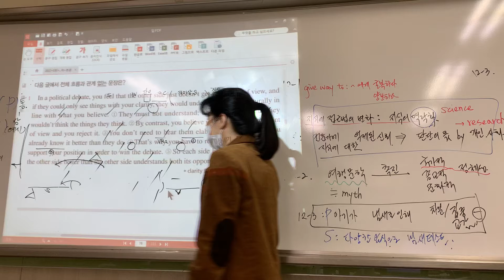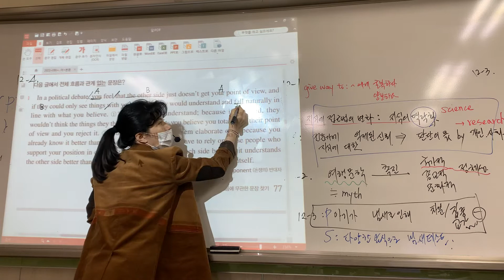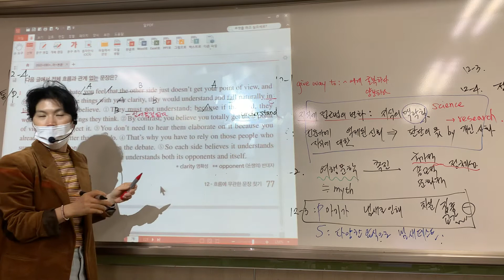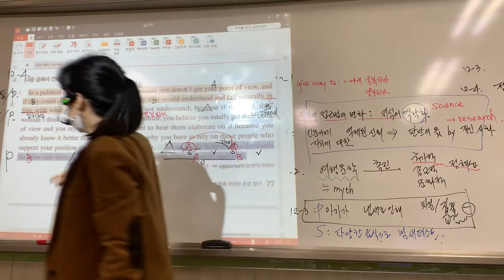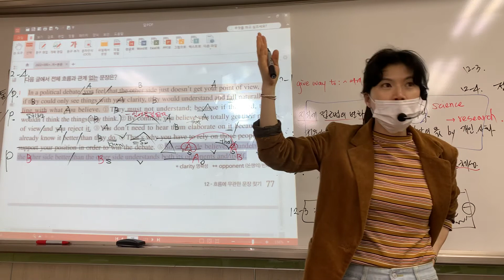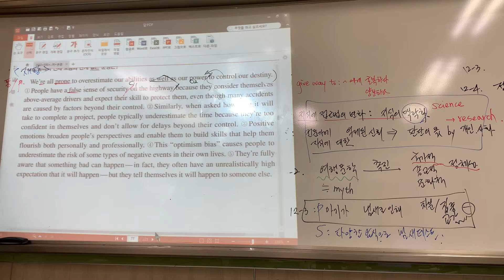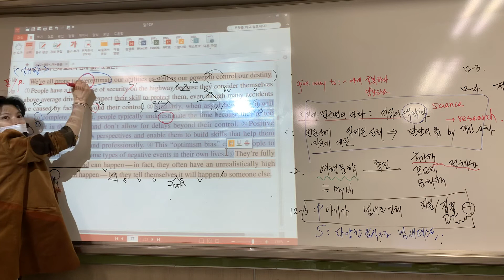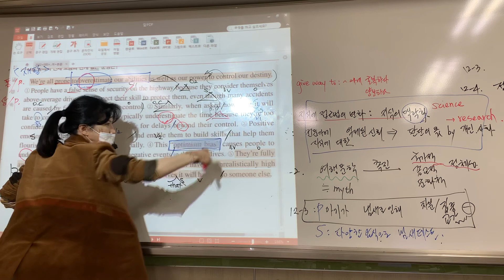영어12강-4,5번